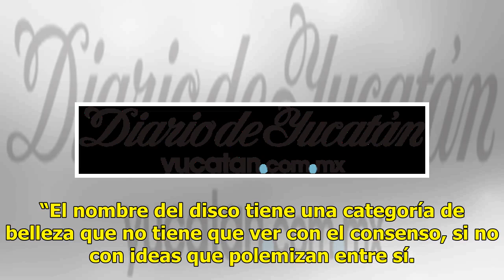"Discutible", el nuevo disco de Babasónicos - El Diario de Yucatán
México (Notimex).- La banda argentina de rock Babasónicos lanzó su más reciente material discográfico “Discutible”, en el que reúne una colección de canciones que reforman el sonido del alternativo latinoamericano. El álbum número 12 de la agrupación contiene 10 canciones, entre ellas, el sencillo “...